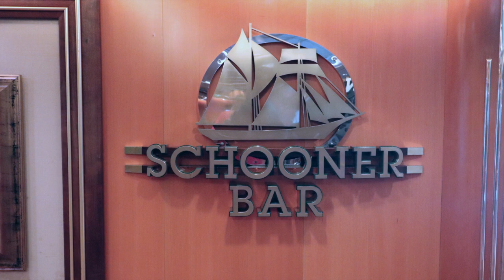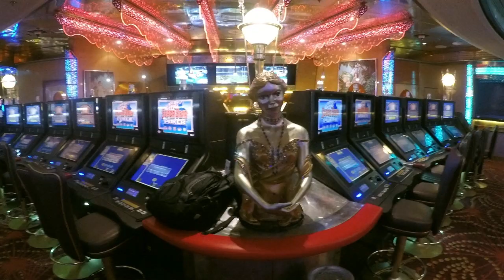Vision of the Seas-Part 2, Southern Caribbean Cruise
In Part 2 we continue our overview of Royal Caribbean's Vision of the Seas by checking out the ship's venues and entertainment.  As you'll see we had a great time on our Southern Caribbean Cruise and met some great folks.  We hope you enjoy the video and if you do please *Like* (Click the thumbs up), *Subscribe* (click the bell to be notified of future postings) and *Comment* (we’re always looking for new ideas, tips and suggestions).

Equip: GoPro Hero 5 Black; Feiyu Tech G5 Gimbal; Canon SL2
Edit: iMovie